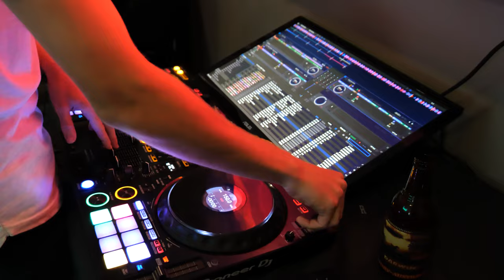Fridie Night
Fridie night in ALLARAAAAAAAAAAAA